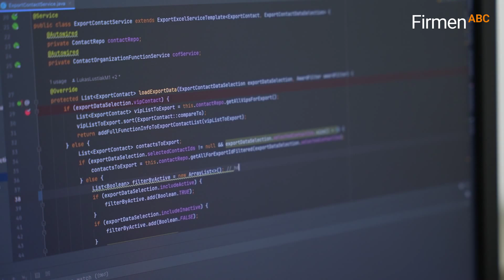Innovative Software-Lösungen mit der CIIT GmbH in Wien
Die CIIT GmbH in Wien ist seit über 20 Jahren ein verlässlicher Partner für maßgeschneiderte Softwarelösungen. Mit ihrer umfangreichen Erfahrung bietet die IT-Firma innovative Konzepte, die sich an den spezifischen Anforderungen großer und mittelständischer Unternehmen im gesamten deutschsprachigen Raum orientieren. Von der Entwicklung moderner Web- und App-Anwendungen über maßgeschneiderte Cloud-Lösungen bis hin zu fortschrittlicher KI-Entwicklung – die CIIT GmbH deckt ein breites Spektrum ab und sorgt stets für optimale Ergebnisse.

Zu den Leistungen des Unternehmens gehören:
- Schulungen und Weiterbildungen für den sicheren Umgang mit neuen Technologien
- umfangreiche Beratungsdienstleistungen für die Optimierung digitaler Prozesse
- Implementierung von benutzerfreundlichen und skalierbaren IT-Lösungen
- Entwicklung individueller Softwarelösungen für spezielle Branchenbedürfnisse
- Integration modernster Technologien zur Effizienzsteigerung

Ein besonderer Fokus liegt dabei auf der engen Zusammenarbeit mit den Kund:innen, um höchste Zufriedenheit zu gewährleisten.

0:00 FirmenABC präsentiert
0:16 Software-Lösungen
0:30 Web-, App-, Cloud- & AI-Entwicklung
0:38 Beratung & Schulung

Für weitere Informationen zur CIIT GmbH in Wien besuchen Sie auch die